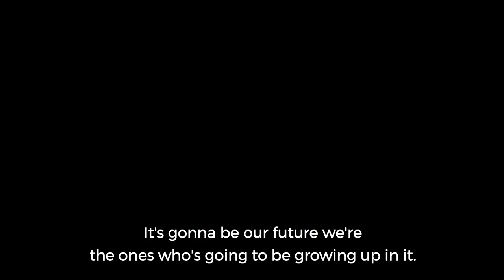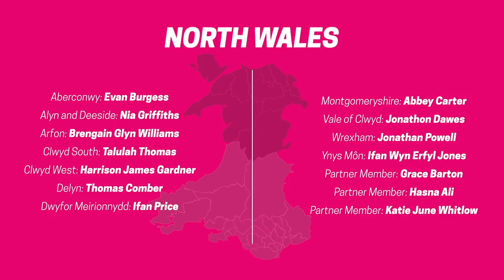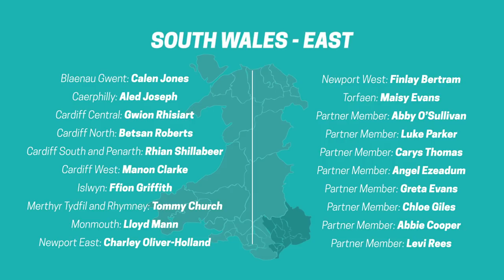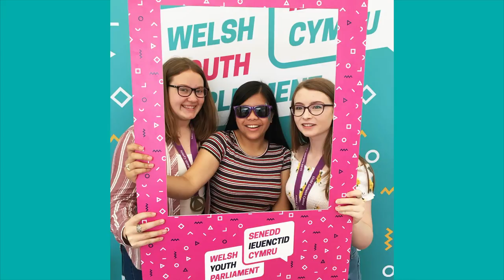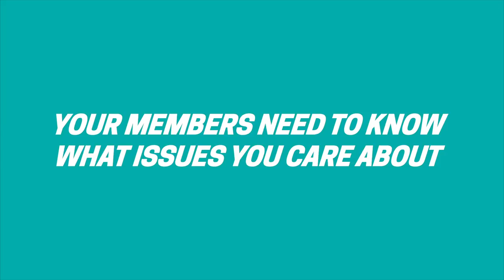Member Announcement | Welsh Youth Parliament 2018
From over 450 candidates - down to 60 Welsh Youth Parliament Members.

The time has come to meet the lucky 60 who get to be a voice for their generation.

About us:

We're a completely new way for you to have your say on the things that matter to you in Wales.

Talking about the things you want and need, raising the issues that matter to you.

Using the Welsh Youth Parliament as the platform to amplify your voice. For your future.